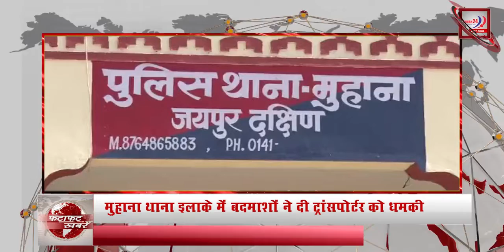फटाफट खबरे: Top 20 !! Shubh24 News!!news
शुभ 24 न्यूज  राजस्थान का सर्वश्रेष्ठ हिंदी न्‍यूज चैनल है । शुभ 24  न्‍यूज चैनल राजनीति, मनोरंजन, बॉलीवुड, व्यापार और खेल में नवीनतम समाचारों को शामिल करता है। शुभ 24 न्यूज राजस्थान का सबसे निष्पक्ष और विश्वसनीय हिन्दी न्यूज़ चैनल है. सबसे निष्पक्ष और विश्वसनीय लाइव ख़बरों के लिए हमारे साथ बने रहें.